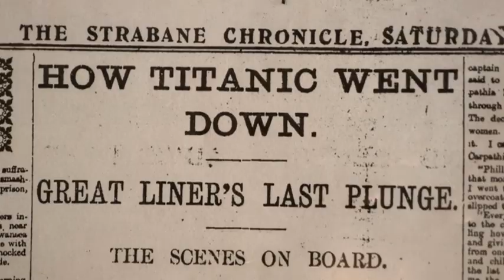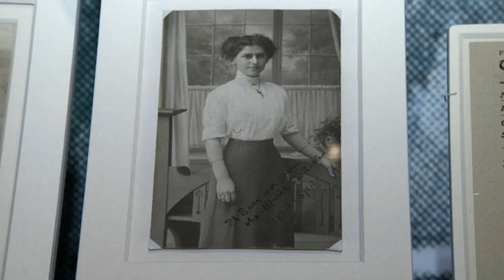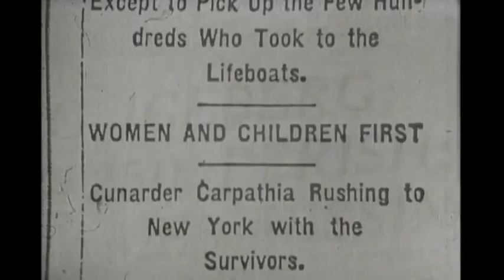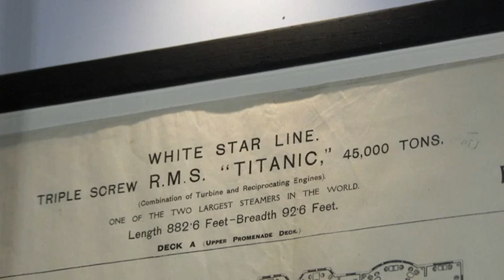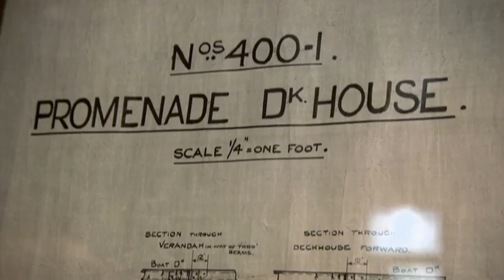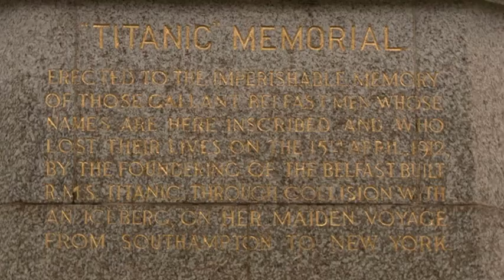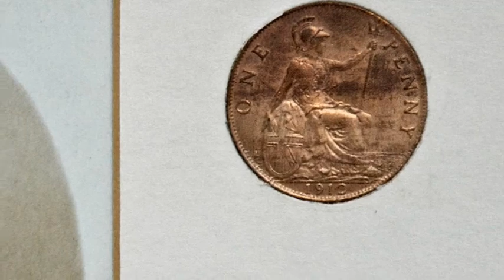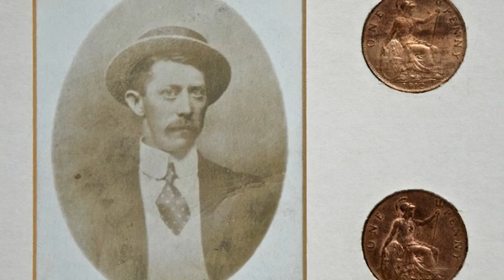Unit 03 ..... ( Pre-inter New Headway forth edition )